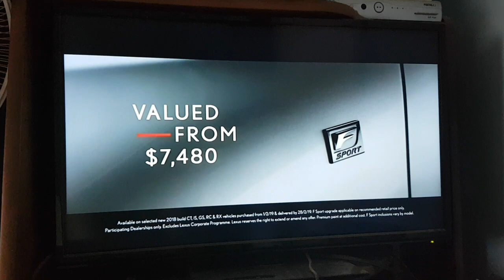Lexus 2019 Ad